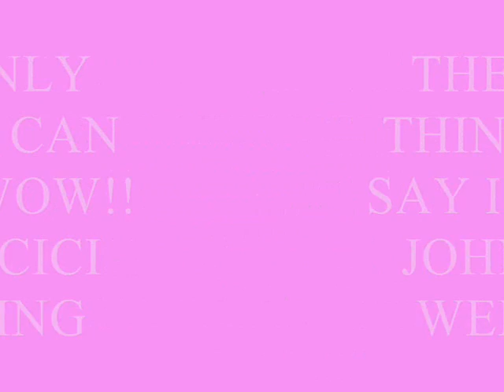JOHN AND CICI WEDDING